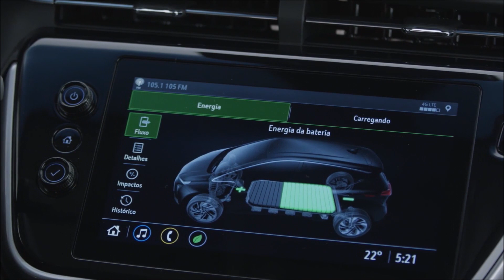Novo Chevrolet Bolt elétrico chega ao Brasil em setembro - detalhes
OBS: preço oficial do Bolt no Brasil - R$ 329 mil

A Chevrolet do Brasil confirmou na semana passada que o novo Chevrolet Bolt elétrico chegará oficialmente às concessionárias da marca em setembro. Dados de preços devem ser divulgados ao longo desta semana.
O Bolt é vendido no Brasil desde 2017 e agora chega a versão renovada, que será vendida em versão única por meio de 78 concessionárias da empresa especializadas em carros elétricos espalhadas pelo Brasil.
O carro quando foi colocado em pré-venda, em agosto de 2021, teve preço de R$ 317.000, mas a linha 2023 chegou mais barata aos EUA. Não sabemos se essa redução se aplicada também ao modelo brasileiro.
O que se sabe é que será ofertado em 4 cores: Vermelho Rubi, Branco Summit, Preto Ouro Negro e Cinza Urbano.
O novo Bolt 2023 traz luzes diurnas em LED mais estreitas e ainda funcionam como setas. Os faróis ficam logo abaixo, também em LED. Abandona o estilo com “grade” dupla dos carros de sempre da Chevrolet, usando apenas uma imitação de grade que vai até o para-choque.
O interior vem com acabamento mais refinado e uma alteração em suas linhas. O volante é novo, assim como os comandos do ar-condicionado e a central multimídia de 10,2". A alavanca da transmissão foi substituída por um botão de acionamento.
Entre os itens de série há controle de cruzeiro adaptativo, 10 airbags, câmeras com visão de 360 graus, assistente de permanência em faixa, alerta de ponto cego, alerta de colisão frontal, frenagem autônoma de emergência, wi-fi a bordo, Spotify e Alexa nativos, sistema de som BOSE, carregador sem fio para smartphones, banco do motorista com regulagem elétrica, sensor crepuscular, faróis de LED e freio de estacionamento eletrônico.

A motorização segue o motor elétrico de 203 cv (150 kW) de potência e 36,7 kgfm de torque, que, segundo a GM, permite aceleração de 0 a 100 km/h em 7,3 segundos. O conjunto de baterias é de 66 kWh, o que entrega uma autonomia de até 416 km na norma dos EUA. Para o Brasil a marca divulga autonomia medida na norma WLTP, de 459 km.
A marca está lançando um novo carregador residencial. O Home Charge Pulsar Plus permite carregar veículos elétricos com potências de 5,92 kW (7,4kVA) até  17,6 kW (22kVA). Comandos, gerenciamento e notificações do sistema de recarga poderão ser acessados remotamente por meio de aplicativo. Com a potência mais baixa do carregador, a Chevrolet promete uma taxa de recarga no Bolt 2023 de 40 km por hora, o que daria 11,4 horas para recarga completa.